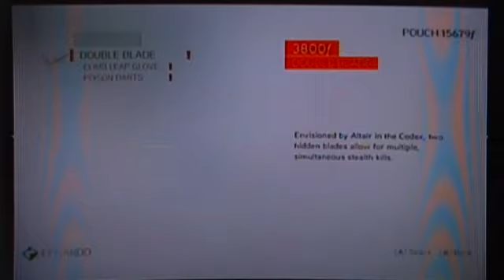Let's Play Assassin's Creed: Brotherhood [Part 51]